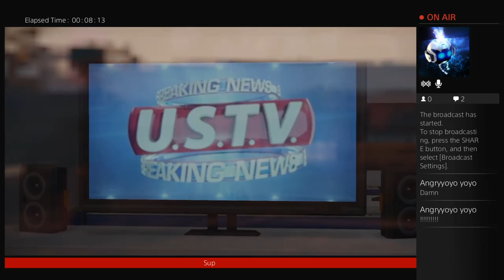infamous Second SON the bad side